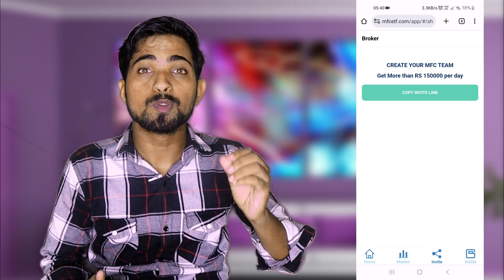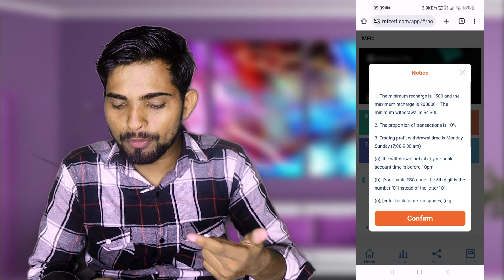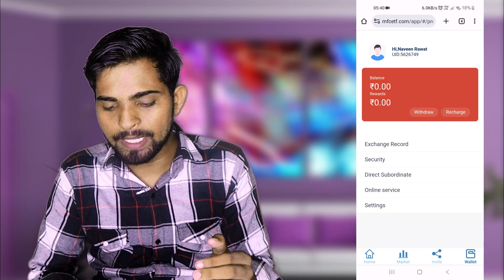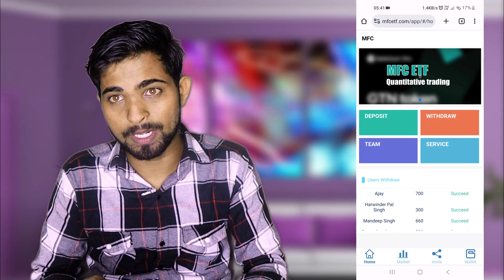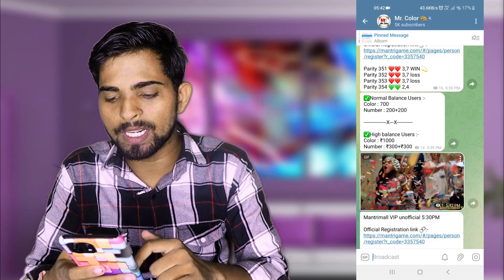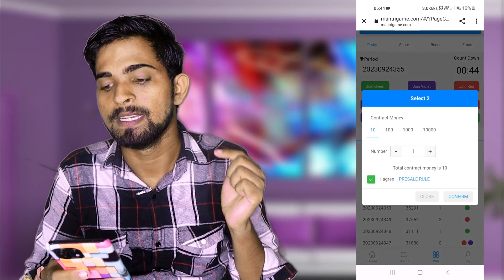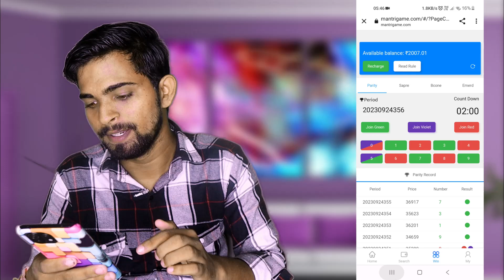MFC ETF App Withdrawal Problem | MFC ETF Trading App Big Scam | MFC ETF New Trading Signal App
MFC ETF app authentication code
MFC ETF app